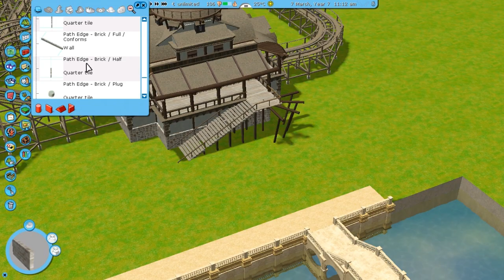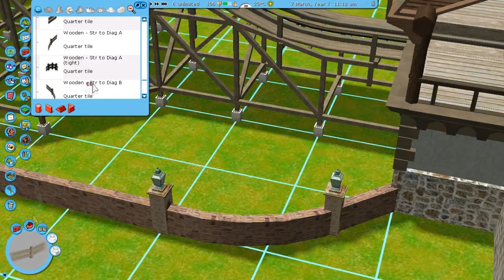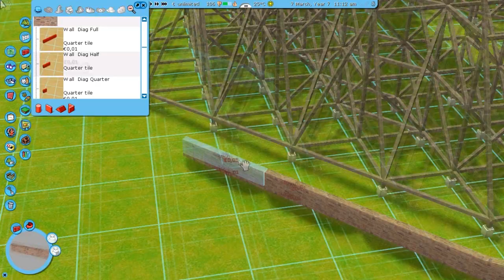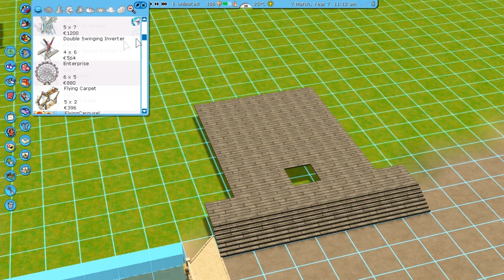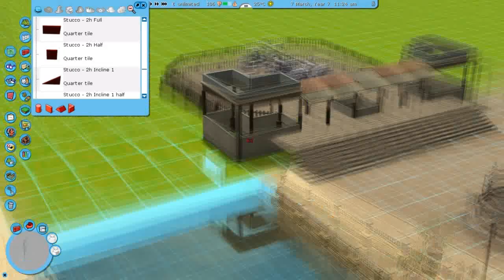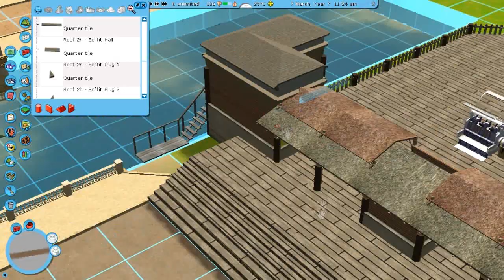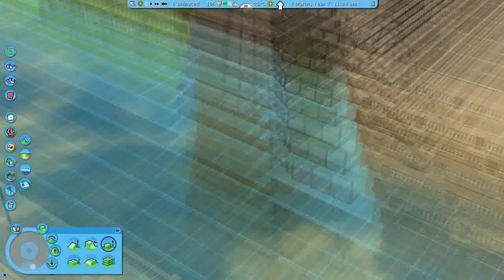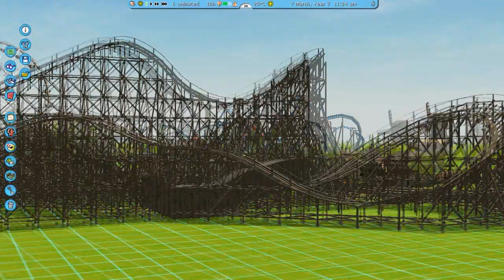Let's Play Roller Coaster Tycoon 3 - Episode 19 - Woodie Walkway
Today, Silvarret does paths again. A nice boulevard-ish thingie for the woodie to be precise. Yahoo.

S1E19